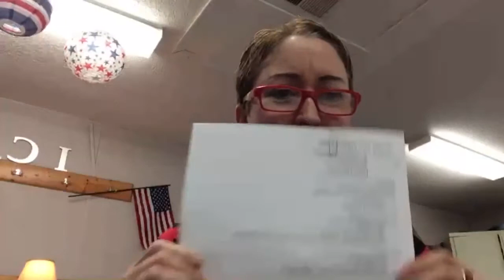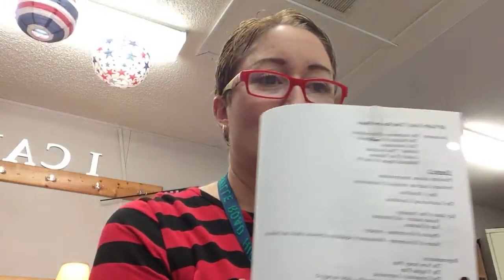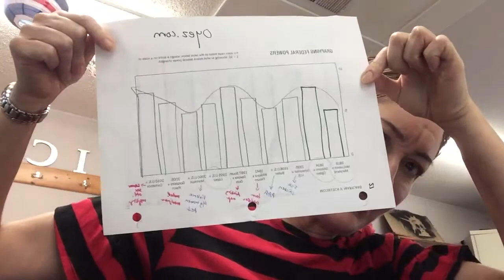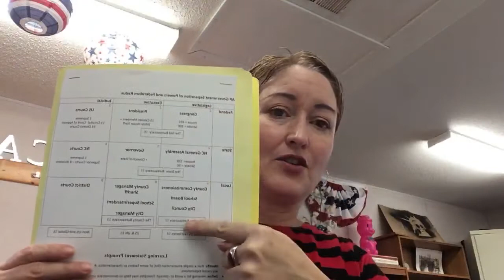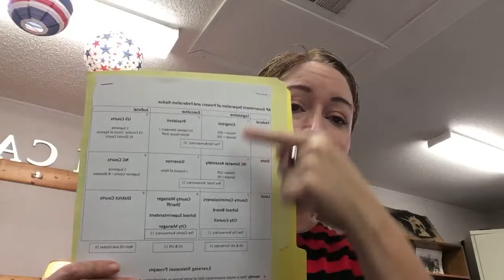AP GoPo Unit 1 Test Review